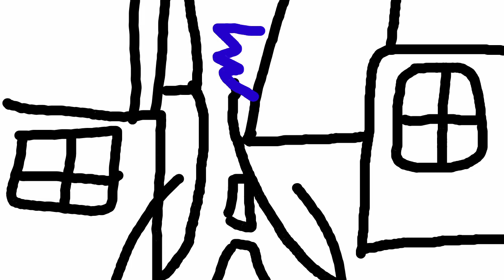GODZILLA VS DESTOROYAH | KINEMASTER ANIMATION | EP.5